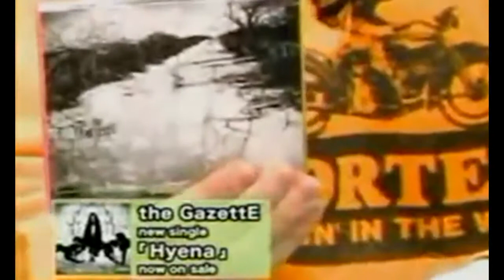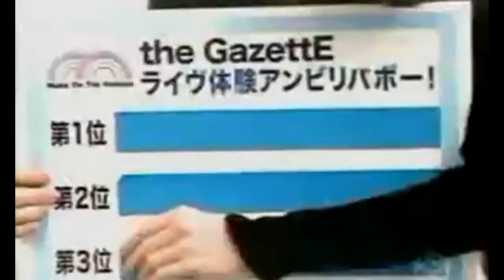The Gazette Make on the Holiday Ruki and Kai